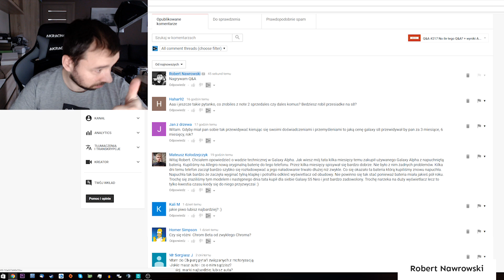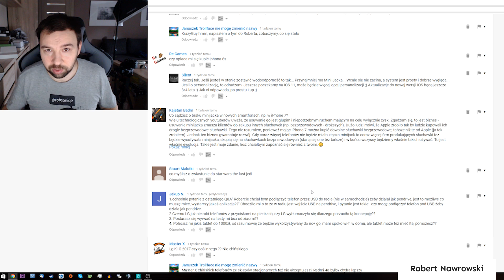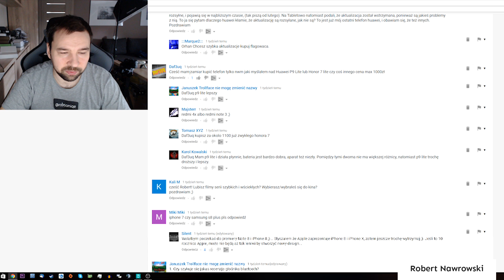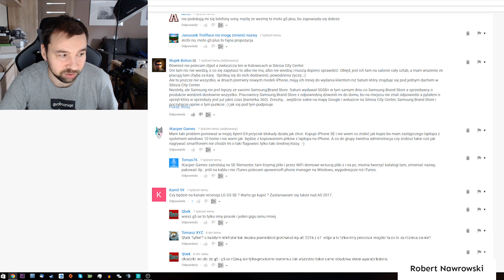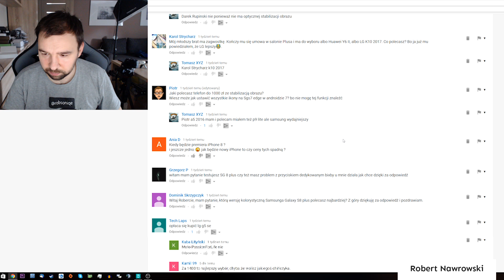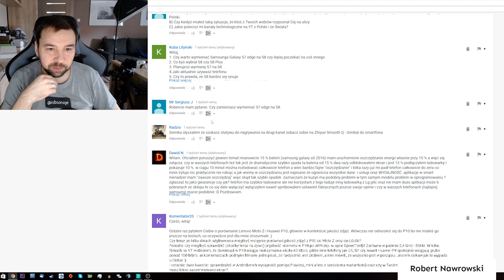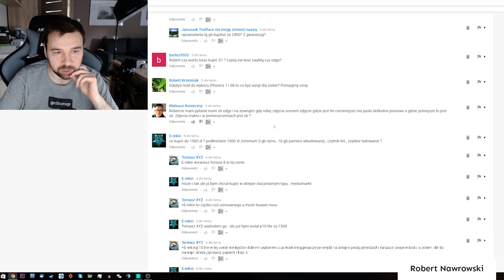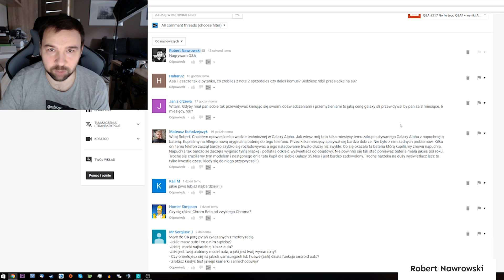Q&A #218 Kiedy S8? | Robert Nawrowski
Q&A to seria pytania i odpowiedzi w zakresie technologii, ale nie tylko. Masz jakieś pytanie i chcesz pojawić się w odcinku? Wielkie podziękowania za wszystkie podpowiedzi widzów dotyczące tego jaki jest najlepszy telefon i jaki smartfon wybrać. Co niedzielę pojawia się nowy odcinek :) Warto śledzić komentarze bo daję znać kiedy kończymy zadawanie pytań i kiedy nagrywam.
Ceny Smartfonów:
Mój sprzęt:
Jeśli potrzebujesz więcej informacji:
Instagram Zobacz moje inne filmy